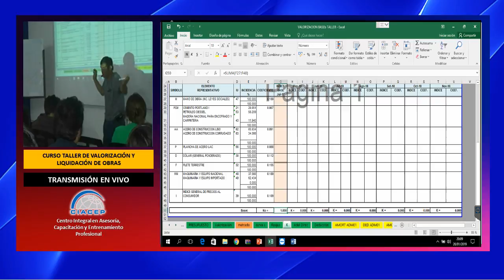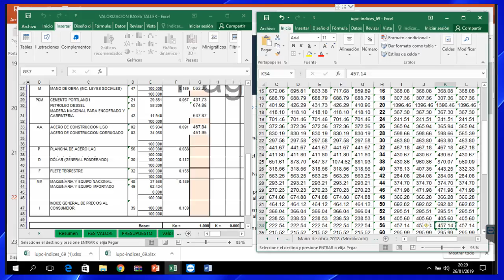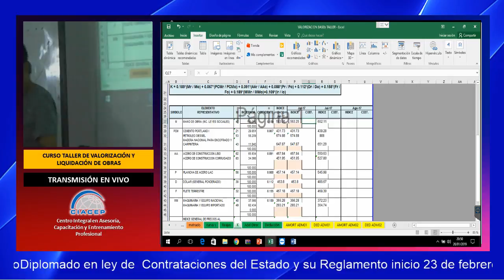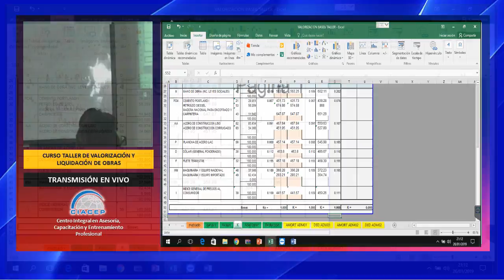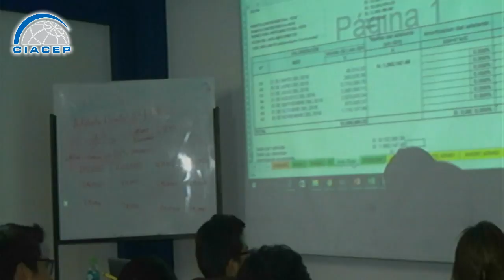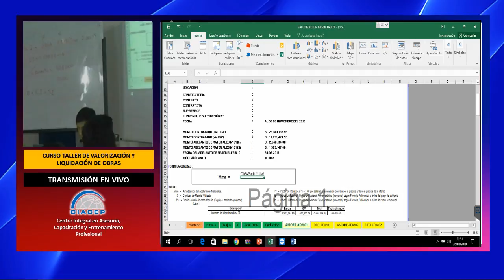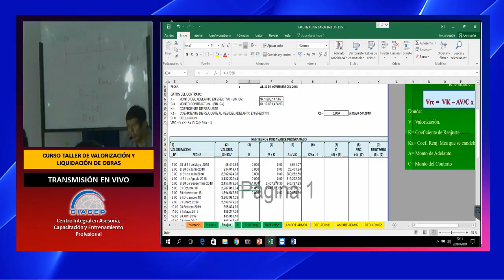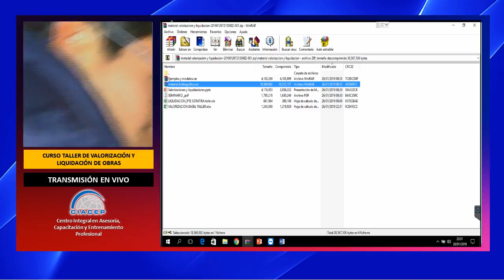CURSO DE VALORIZACIÓN III